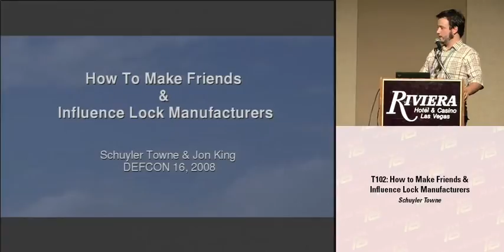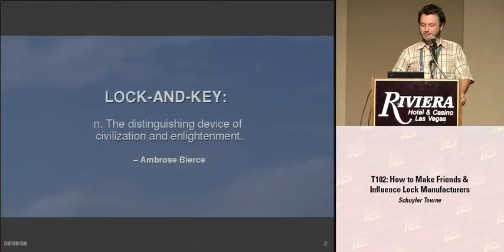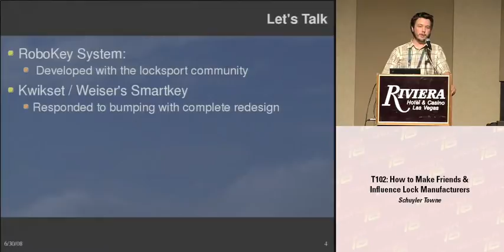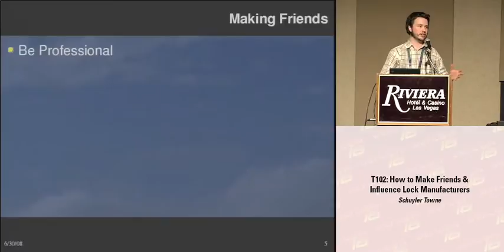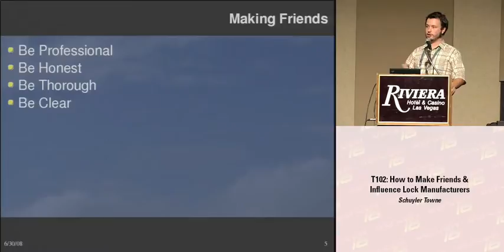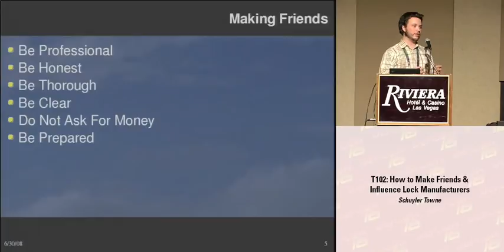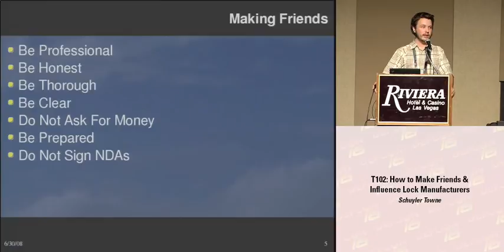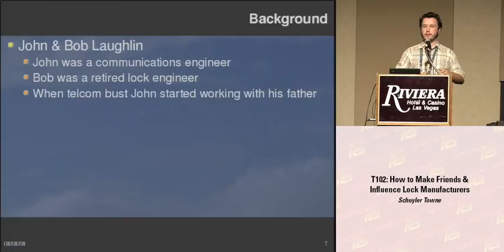locksmith columbus oh